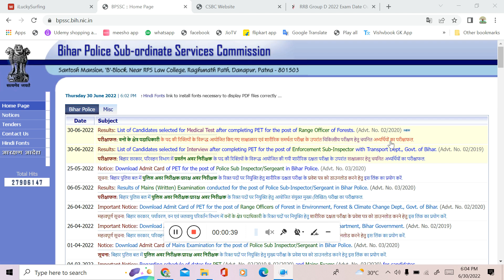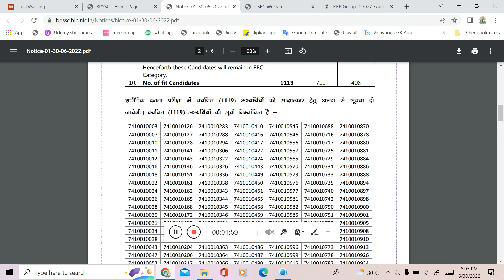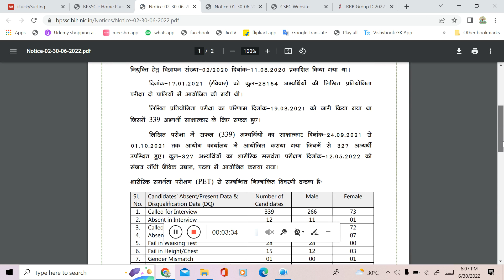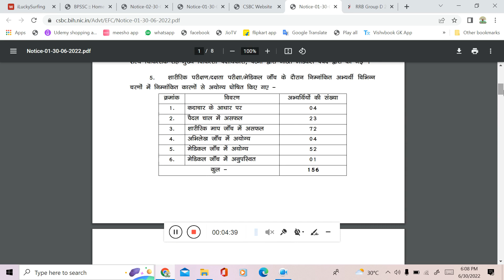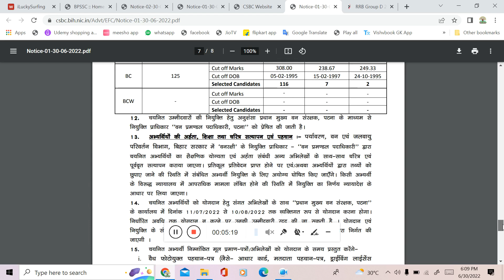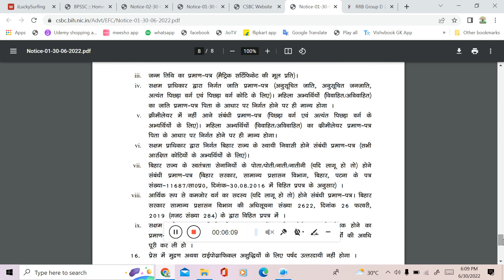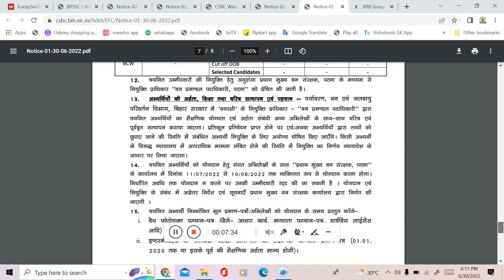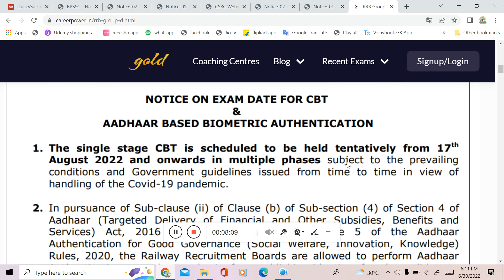BPSSC ESI Exam Latest Notice, CSBC और RRB Board की Latest Update जानें।